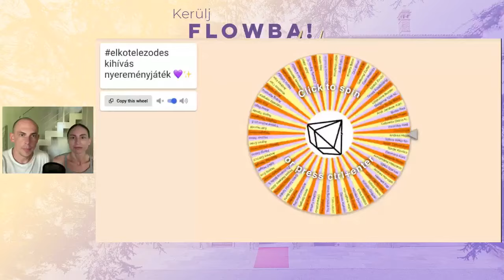Köteleződj el az önmagadként létezéshez!